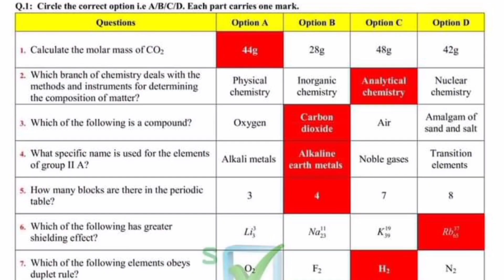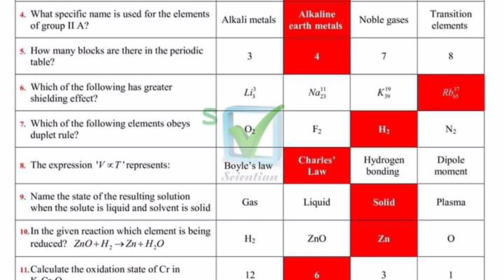9 chemistry objective solution federal board Exam 2023 today paper marked mcqs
9 chemistry objective solution federal board Exam 2023 today paper marked mcqs